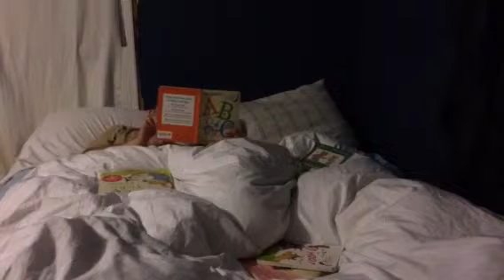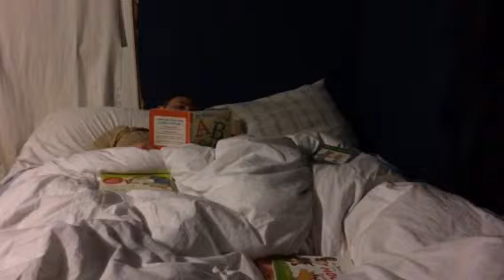Readin to my niece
Nigh nigh